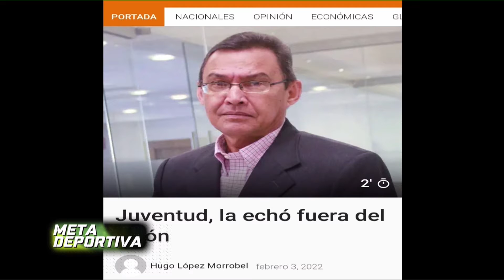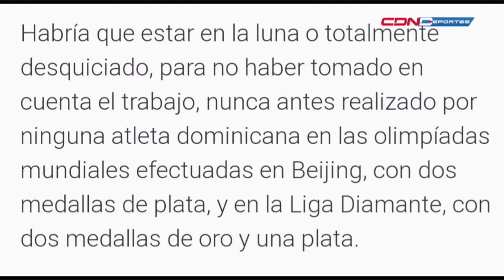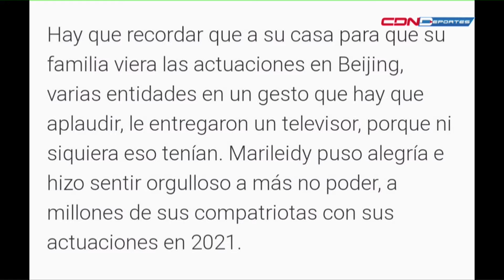Hugo Lopez se desahogó con Premios a la Juventud